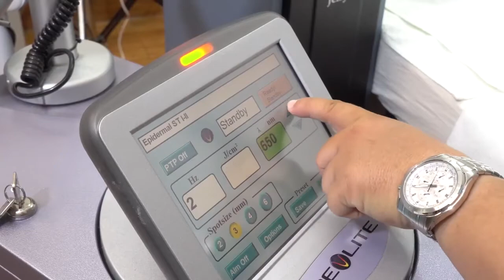HASAKI BEAUTY SPA- ĐIỀU TRỊ TÀN NHANG (LASER REVLITE EXTRA)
💋Tàn nhang từ lâu đã luôn nằm trong danh sách kẻ thù của phái đẹp vì nó là dấu hiệu của sự lão hoá da, của tuổi tác gây ảnh hưởng lớn tới nhan sắc của chị em phụ nữ. Hơn thế, nó còn là nguyên nhân gây ra cảm giác tự ti,mặc cảm, hay tình trạng lạm dụng mỹ phẩm để che đậy khiến da càng tổn thương nghiêm trọng hơn.

💋LASER REVLITE là công nghệ trị nám, tàn nhang, mụn thâm, xóa xăm, từ Hoa Kỳ được FDA chứng nhận về chất lượng và độ an toàn tuyệt đối. Ngoài ra Laser Revlite còn có tác dụng trẻ hóa da giúp mang lại một làn da mịn màng, giúp se khít lỗ chân lông, giảm nếp nhăn nhỏ và trắng sáng hơn.

💋Tia laser xuyên qua da, tác động đến vùng da cần điều trị. Năng lượng được phát ra làm các sắc tố bị vỡ vụn thành những hạt nhỏ li ti, một phần hạt nhỏ này được đẩy lên bề mặt da và dễ dàng loại bỏ, phần còn lại tự đào thải ra ngoài theo cơ chế lọc tự nhiên của cơ thể. Năng lượng tập trung cao của Laser Revlite sẽ tác động trực tiếp vào kết cấu chân nám, phá hủy chúng triệt để, tận gốc, vĩnh viễn.

_Đối tượng khách hàng là nam, nữ có làn da đang bị nám, tàn nhang
_Khách hàng bị một trong các trường hợp sau: nám da, tàn nhang, đồi mồi, đốm nâu do nắng hoặc thay đổi nội tiết tố
_Khách hàng bị nám nhưng thường xuyên phải trang điểm, sử dụng mỹ phẩm hoặc tiếp xúc trực tiếp với ánh nắng
_Khách hàng đã điều trị tàn nhang bằng các phương pháp khác nhưng không hiệu quả.
_Những trường hợp mong muốn loại bỏ những vết tàn nhang nhanh chóng và hiệu quả.

🌠🌠QUY TRÌNH THỰC HIỆN
- Bước 1: Bác sĩ thăm khám, kiểm tra, phân tích tình trạng da của khách hàng
- Bước 2: Tẩy trang, làm sạch da
- Bước 3: Ủ tê (thời gian 15-20 phút).
- Bước 4: Điều trị tàn nhang bằng máy Laser Revlite cao cấp do chính tay Bác Sĩ Da Liễu thực hiện
- Bước 5: Xịt khoáng làm dịu da
- Bước 6: Thoa Kem Chống Nắng
- Bước 7: Bác sĩ căn dặn và hẹn lịch tái khám

📣📣CAM KẾT HIỆU QUẢ ĐIỀU TRỊ

- Chỉ sau 5 – 10 lần trị liệu và mỗi lần từ 15 – 30 phút (1 buổi) là bạn đã có thể nhận thấy hiệu quả rõ rệt.
- Đánh bật tận gốc đến 95% các vết sạm nám, tàn nhang, đồi mồi, đốm nâu … không lo tái phát.
- Cải thiện làn da trở nên đều màu, mịn màng và trắng hồng tự nhiên Khắc phục triệt để hiện tượng sạm da một cách dễ dàng, giúp màu da đồng đều hơn.
- Lỗ chân lông được thu nhỏ, làn da trở nên săn chắc, khoẻ mạnh từ bên trong
- Đảm bảo an toàn, không đau rát hay tổn thương và không mất thời gian nghỉ dưỡng..

💡💡THỜI GIAN ĐIỀU TRỊ:
_Khi điều trị laser vết tàn nhang sẽ được bong mài, khách lưu ý để mài tự bong, không nên tác động đến vết mài vì sẽ rất dễ bị thâm
_Cần chống nắng 3 lần/ngày và nên sử dụng tẩy trang và sữa rửa mặt như bình thường
_Tàn nhang trung bình điều trị 5 lần, Từ 3-4 tuần/lần tùy theo chỉ định của Bác sĩ

🚩🚩LƯU Ý

- Hạn chế tiếp xúc trực tiếp với ánh nắng mặt trời trong khoảng 10 ngày đầu
- Sử dụng kem bôi tái tạo da và thuốc theo chỉ định của bác sĩ
- Tuân thủ lịch hẹn thăm khám để có kết quả tốt nhất
- Thực hiện đầy đủ hướng dẫn của bác sĩ về chế độ ăn uống, nghỉ ngơi lành mạnh và vệ sinh thường xuyên cho vùng điều trị
- Hạn chế trang điểm và sử dụng mỹ phẩm trong thời gian sau điều trị để da được phục hồi tốt nhất

🌇HASAKI BEAUTY & SPA
Địa chỉ: 71 Hoàng Hoa Thám, Phường 13, Quận Tân Bình